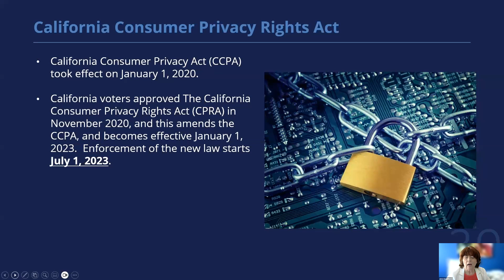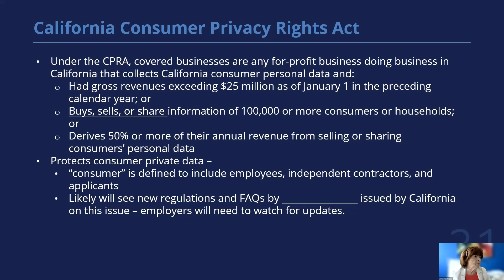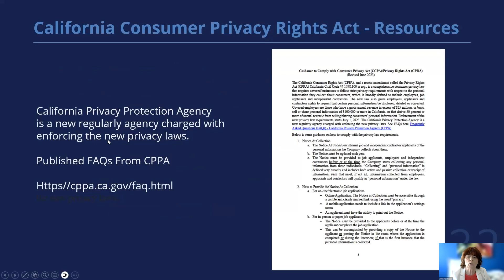California Employers: You could be breaking the law and not even know it!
The California Consumer Privacy Rights Act began enforcement on July 1st of 2023. The state has set new criteria for businesses that need to be compliant with the law and the criteria for those businesses to adhere to is still being developed. Watch this video for more information and links to resources for employers regarding this still developing legal change in California.

Sign up for our Text Brief service and get free legal updates to your phone.